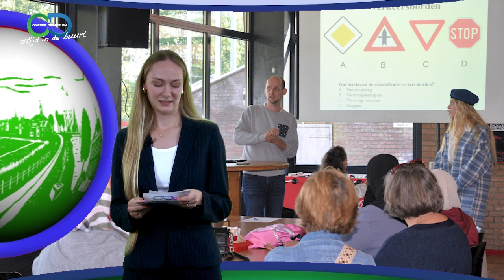Drimmelen Actueel 2024 10 16